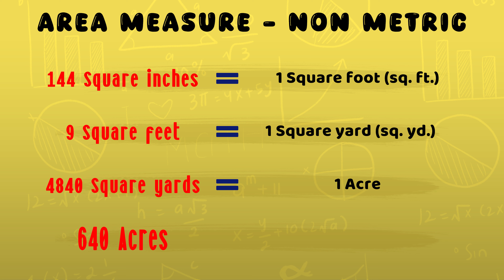Area Measurement in the Non-Metric System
In this educational video, we delve into area measurement using the non-metric system. Explore common units such as square feet, square yards, and acres, and learn how to calculate the area of various shapes. We’ll provide practical examples and tips for accurate measurements, making it easy to understand and apply area calculations in real-life scenarios. Perfect for students, teachers, and anyone interested in mastering area measurement!

My Channel